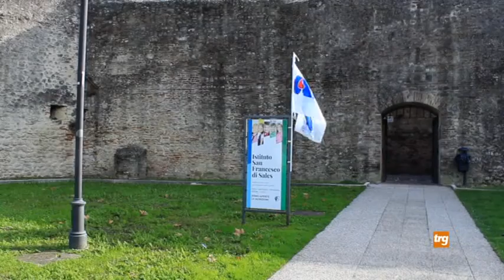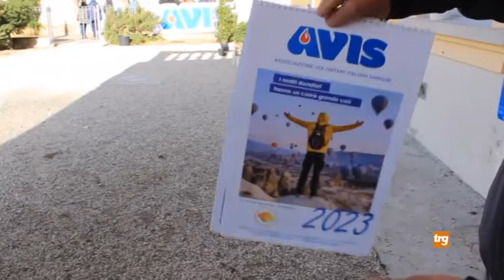C.Castello: Avis, l'importanza della donazione agli studenti